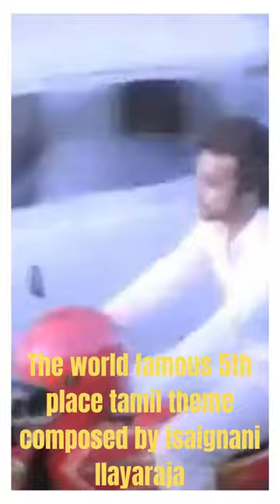"Mouna Ragam 5th place Theme Music - Maestro Ilayaraja's Timeless Melodic Symphony | Youtube Shorts"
Introduction:
In the realm of cinematic masterpieces, Mouna Ragam, a 1986 Indian Tamil film directed by Mani Ratnam, has engraved its name in the hearts of millions. One of the most enchanting elements of this iconic film is its soul-stirring theme music composed by the legendary Maestro Ilayaraja. While the film's music as a whole is a treasure trove of emotions, the world-best 5th place theme music stands out as a timeless melodic symphony that continues to captivate listeners across generations. With its resonating melodies and evocative arrangements, this piece of musical art has carved a special niche in the annals of cinematic history.

The Melodic Marvel:
Maestro Ilayaraja's artistry is showcased with sublime perfection in this theme music, as he delicately weaves emotions and sentiments through harmonious melodies. The piece commences with a gentle, soothing prelude that immediately draws listeners into its embrace. The lush strings, ethereal flute, and mellifluous piano notes create an otherworldly atmosphere, making one feel like they are transported to a realm of profound emotions.

Emotional Depth:
As the theme progresses, the music's emotional depth unravels like layers of a heartfelt narrative. It evokes a sense of wistfulness and nostalgia, akin to reminiscing about cherished memories. The gentle crescendos and decrescendos mirror the ebb and flow of emotions, symbolizing life's ups and downs. At times, the music swells with hope, portraying the protagonist's resilience in the face of adversity.

A Tale of Love and Loss:
Mouna Ragam's theme music is deeply intertwined with the film's narrative, which revolves around a woman grappling with the complexities of love and marriage. The music echoes the protagonist's internal struggle, mirroring her journey of self-discovery, and giving voice to her unspoken feelings. It is as if the music becomes her confidant, narrating her untold thoughts to the world.

Maestro Ilayaraja's Signature Touch:
Throughout the composition, Maestro Ilayaraja's signature touch is unmistakable. His command over blending classical and western musical elements shines through, creating a unique soundscape that transcends cultural barriers. The orchestration is immaculate, with each instrument playing a vital role in the larger emotional canvas. This fusion of diverse musical influences is a testament to the maestro's ingenuity and innovation.

Impact on Pop Culture:
Mouna Ragam's theme music has not only left an indelible mark on the film's narrative but has also become a symbol of musical excellence in the realm of Indian cinema. It has become a go-to piece for various reality shows, dance performances, and musical renditions. Countless covers and adaptations across the world pay homage to its universal appeal.

Legacy and Recognition:
Despite not securing the top spot, the 5th place theme music from Mouna Ragam has earned widespread recognition and acclaim. It has received numerous awards and accolades, including Best Original Score at various prestigious ceremonies. Its popularity has endured the test of time, becoming an eternal classic that resonates with audiences of all ages.

Conclusion:
In the rich tapestry of cinematic musical creations, Mouna Ragam's theme music composed by Maestro Ilayaraja stands as a masterpiece that transcends the boundaries of time and culture. With its haunting melodies, emotional depth, and Maestro Ilayaraja's signature brilliance, this symphony continues to enchant and move listeners worldwide. It is a testament to the power of music in storytelling and the enduring legacy of a maestro who has touched the hearts of millions through his unparalleled artistry.